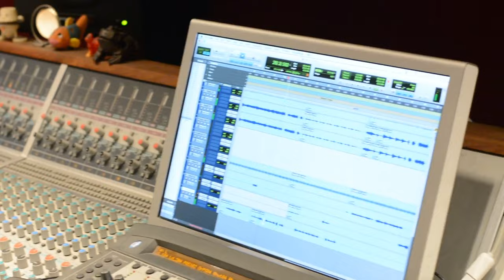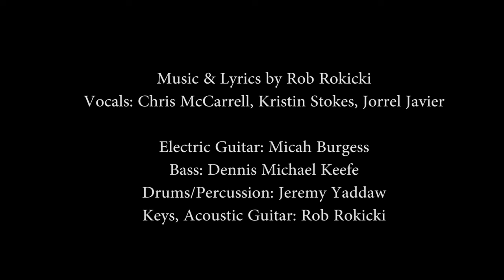Try (Kristin Stokes, Chris McCarrell & Jorrel Javier)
Kristin Stokes, Chris McCarrell & Jorrel Javier sing "Try"
From "The Lightning Thief: The Percy Jackson Musical Deluxe Edition"
Available on Broadway Records

Band:
Micah Burgess - electric guitar
Dennis Michael Keefe -bass
Jeremy Yaddaw -drums, percussion
Rob Rokicki -piano, acoustic guitar, keys

Video: Kristin Goehring
Video Editing: Visualanties/Mike Bradley

Recorded by Matthias Winter at Yellow Sound Label
Produced by Van Dean, Mike Croiter, Rob Rokicki for Broadway Records